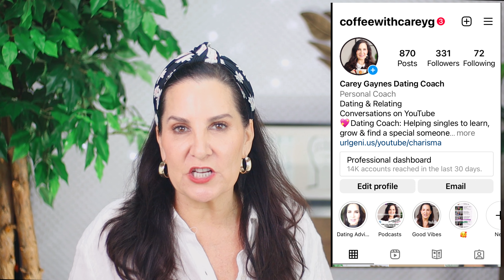Dating Deal Breakers… Bye?!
In today’s episode I wanted to share a study that I came across recently, about dating deal breakers and red flags. How many are too many? Two deal breakers? Certainly that would make you walk away from this potential suitor, right? A red flag or two? You’re not gonna put up with that, are you? I was surprised, and I think you might be too!

*Need some help with your dating app profile? Check here to see what we might try…

It's free!
(This is also the link you would share with your friend!)

*I love coffee. Who doesn’t love coffee?
Care to buy me a cup? ;)

Have you notice my long lashes?
Code: CAREY

*Curious about Private coaching?
For information, random browsing; or to schedule a coaching session or complimentary chat, come visit me

Dating Apps you may want to try:

Bumble
Hinge
Senior Match
Elite Singles
Christian Mingle
Our Time
Silver Singles
Tinder
OkCupid
Plenty of Fish
JDate
Match
eHarmony
Coffee Meets Bagel
Happn
The League
Ship
Raya…  and there are plenty more for many different types of relationships and specific preferences.

*Come say hello on other social media!